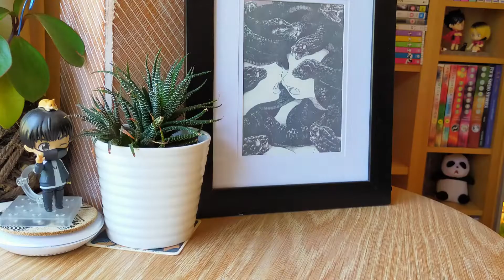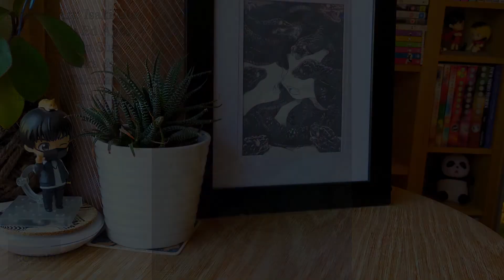First Impressions || Leaper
I read the newest book in Iradori Aqua's catalogue about a girl who only ages every four years on February 29th! Hear my thoughts on this emotional drama doujin.